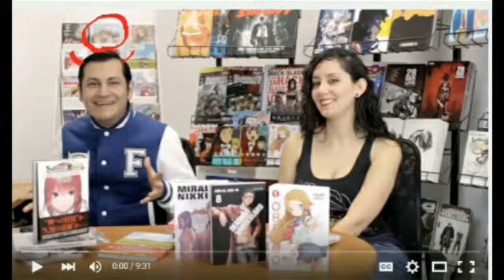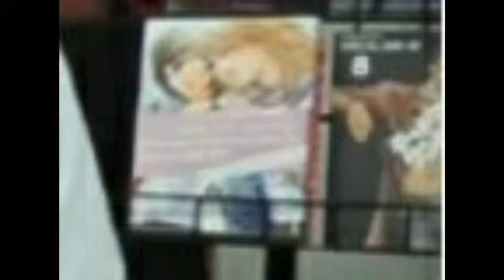PRUEBAS QUE KAMITE TRIARA YURI (TEORÍA)